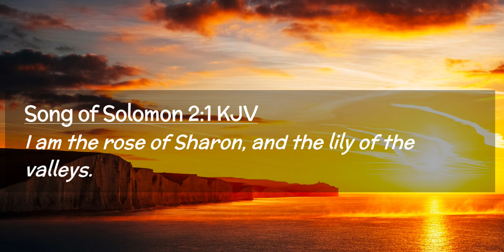Beauty in Bad Times | Things to Think On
The Lord Jesus Christ wants to bring beauty out your bad times.  Will you let His word grow in your heart?